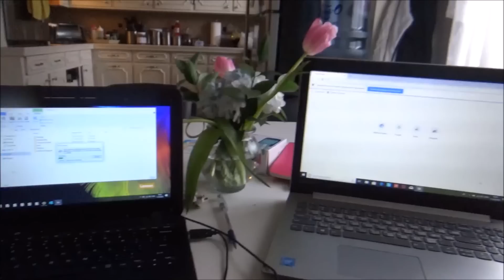США VLOG: В секонд хенд с танцами/Многодетные будни - 11 марта 2019